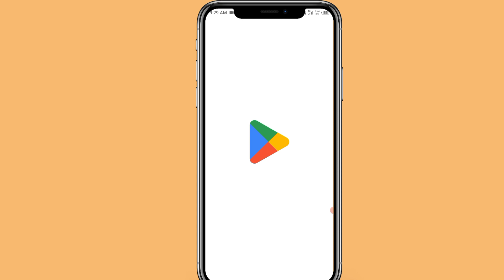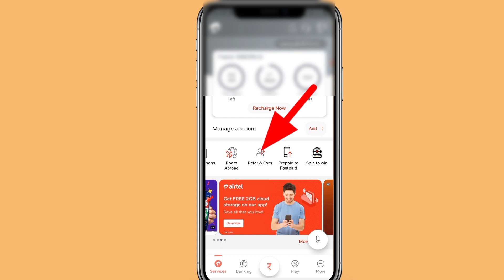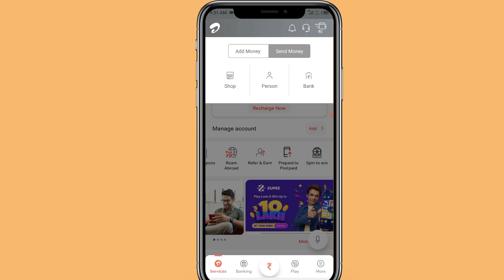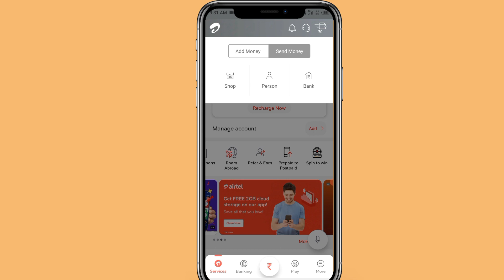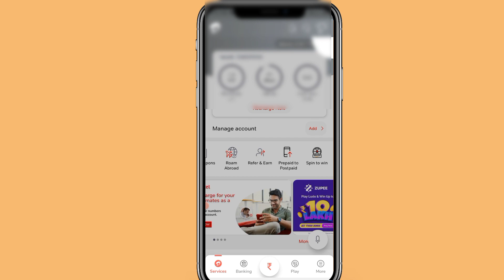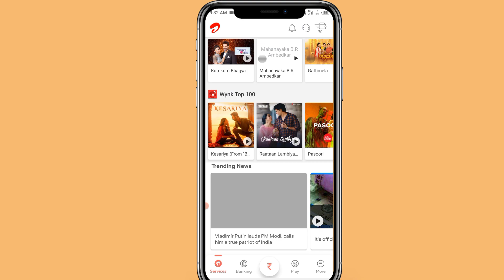🤑Earn ₹100 Daily | Airtel Loot Offer today | Airtel Recharge Cashback Offer | Airtel Flat Cashback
paytm cashback
new loot offer today
paytm offer
voucher offer
skillupinfo
paytm diwali offer 2022
redeem paytm gift voucher
flipkart airtel thanks 51 offer
assamtech1
flipkart airtel offer today
flipkart airtel thanks 51 cashback redem kaise kare
flat 51 cashback offer flipkart airtel thanks
flipkart airtel thanks cashback offer
airtel wallet balance kaise transfer kare bank par
paytm loot offer
airtel flipkart unlimited trick
airtel flipkart 51rs cashback loot
airtel flipkart offer unlimited trick
airtel flipkart new loot
airtel mini kyc to bank transfer
airtel 51rs cashback to bank transfer
airtel 51rs offer unlimited trick
airtel 51rs cashback unlimited trick
airtel per number 51rs loot
airtel to bank transfer trick
airtel 51rs unlimited trick
instant paytm cash giving app
new airtel thanks app bug earning offer
airtel payment bank bug